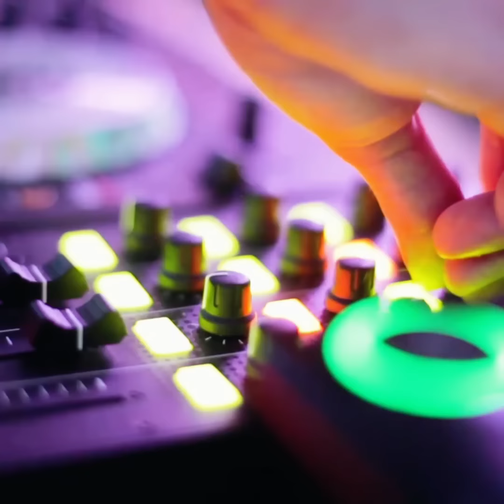Cheb Bilal Ft. Lbenj - "Kif Kif" | Remix Rap Rai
Cheb Bilal Ft. Lbenj - "Kif Kif"
Remix Rap Rai

Mix By. @YoBeats

tage :
cheb bilal ft lbenj
kif kif remix
bilal x lbenj remix
remix rai rap,
remix rai rap 2023,
remix rap rap maroc,
rai rap remix 2022,
rai rap remix 2023,
rai rap remix jdid 2022,
remix rap rai algerien,
remix rai avec rap,
rai mix rap 2022,
remix rai ft rap,
remix rai x rap,
ريمكس راي راب,
ريمكس راي و راب,
remix rai rap 2022,
rap rai remix,
rai rap remix moro,
remix rai et rap,
rai remix 2023 rai x rap,
rai ft rap remix,
rai x rap remix,
remix rai rap maroc,
remix rai rap dz
cheb bilal x morad,
bilal et lbenj,
شاب ييلال,
cheb bilal remix,
lbanj cheb bilal,
cheb bilal x lbanj,
lbenj bilal,
bilal lbenj,
cheb bilal remix lbenj,
cheb bilal x lbenj,
cheb bilal lbenj,
mix lbenj ft cheb bilal,
lbenj x cheb bilal remix